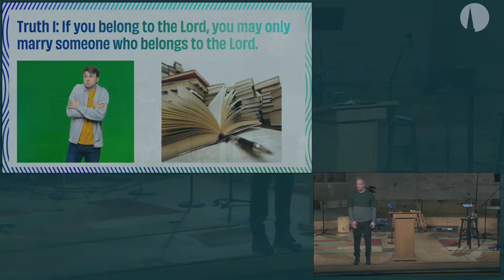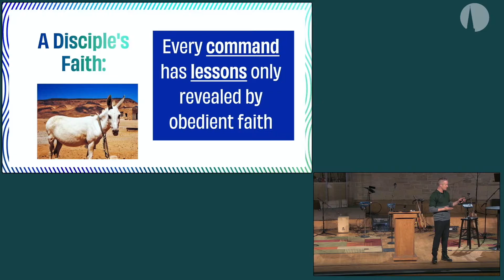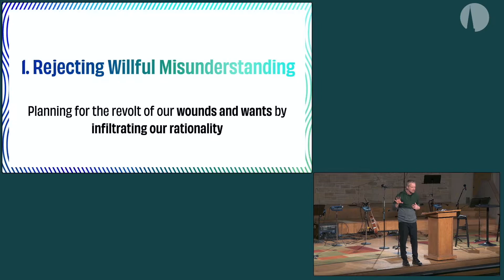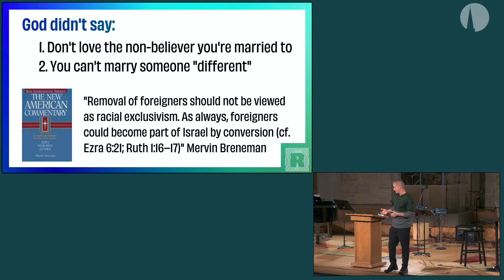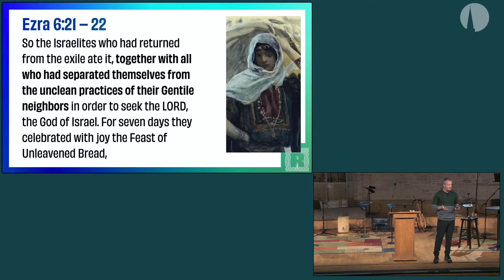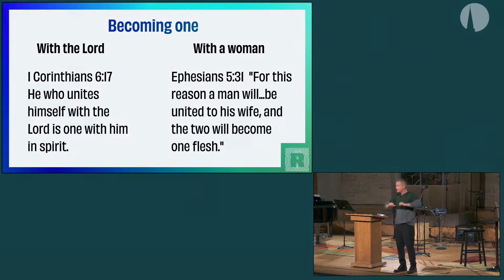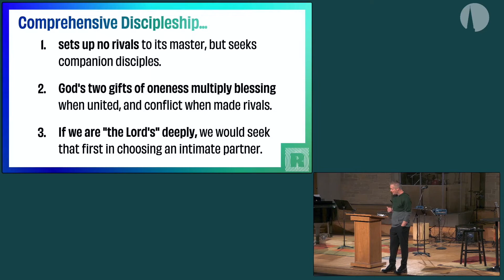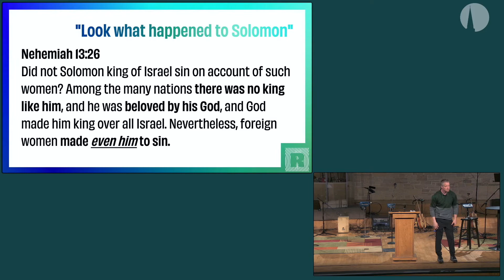Comprehensive Discipleship // Sustaining Renewal [Sermon Only]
Pastor Nic Gibson // March 28, 2021